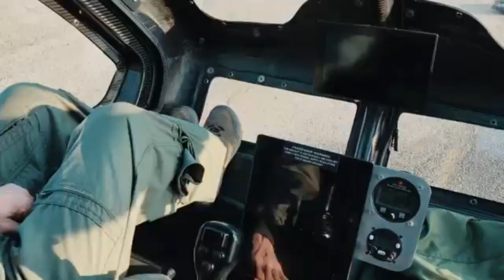Workhorse Group SureFly eVTOL Flight Testing